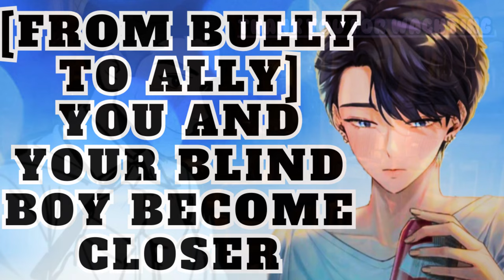becoming friends| Blind boy x Listener][Roleplay][ASMR][Roommates to more][Birthday girl]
SUMMERY PART 4: A FEW DAYS PAST AND YOU AND YOUR BLIND BOY ROOMMATE ARE HAVING A MOVIE NIGHT,  WHILE TALKING HE SUPRISED YOU WITH A GIST, SOMTHING THAT WOULD MEAN THE WORLD TO YOU. EVEN AFTER THE SINSEDENT.

SPEAKER: AFTER BECOMING SORT OF FRIENDS WHEN YOU BOTH HAD THAT TALK A FEW DAYS AGO, YOUR BLIND BOY WENT AND FOUND A SIMULER VASE TO THE ONE HE BROKE, AND HE SUPRISED YOU FOR YOUR BITHDAY.

LISTENER: UN KNOWN TO HIM IT IS YOUR BITHDAY TODAY AND DURING MOVIE NIGHT YOUR BLIND BOY WANTED TO GIVE YOU SOMTHING, SOMTHING THAT MEANSTHE WORLD TO YOU, A VASE THAT LOOKS LIKE YOUR GRANDMAS, AFTER THAT SUPRISE GIFT YOU SEEM TO BE STARTING TO GET CLOSER TO HIM.

this audio is ASMR audio roleplay for everyone who has had an hard day if at work or they just need something to listen to.  if you want to relax then this audio wont disappoint

if you ;liked this audio you should decently cheek out my other videos, i have a rage of genres such as boyfriend roleplays, mythical like neko boy, merman and worlfgirl.
i also do roommate turn into lovers, best friends turn into lovers or anything that has to do with romance.